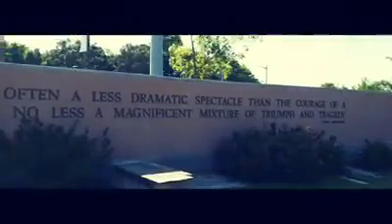Author and Art Teacher Jill O. Patrick (Chevy the Perfect Pet)